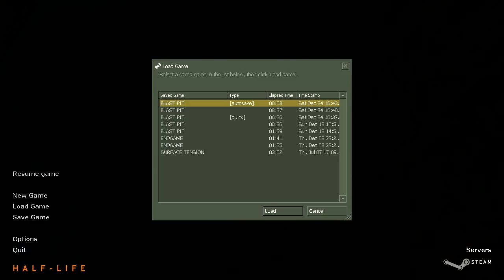Let's Play Half-Life [13] | Short Fuse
Yeah, I kind of snap in this episode, and go back on what I said a few episodes back involving the quick-saves. And wouldn't you know it, I happen to be sick when this is uploading; it's like karma or something. Anyway, in this part, we set fire to the tentacles and head down into the hole where they were, losing a considerable amount of health, and begin a downward spiral of getting lost and loading quick-saves, humiliatingly. (Also, I have no idea why the screen goes black for a full minute around the 7 minute mark; next time I render, I'll use the real-time one to see if I missed anything.)